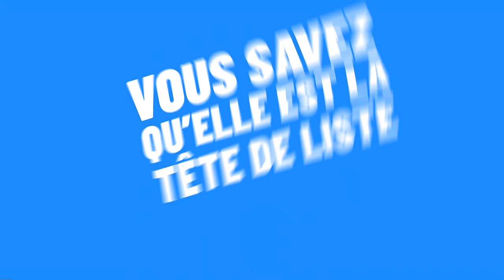MARION MARÉCHAL, l'entretien à coeur ouvert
Figure médiatique bien connue du grand public pour son parcours politique mais aussi familial, Marion Maréchal a accepté de revenir sur son histoire personnelle pour la première fois dans un entretien inédit. Son enfance, ses études, son mariage, sa vie de mère de famille : la tête de liste du parti Reconquête pour les élections européennes en juin prochain s'est livrée pendant près d'une heure au micro de VA+.

Par Antoine You

00:00 Intro
00:29 Est-ce que les français vous connaissent bien ?
01:19 Les rencontres cocasses du quotidien
05:16 La campagne législative de 2012
10:36 Les débuts de la diabolisation
13:21 Dans les rangs de l'opposition à l'Assemblée
15:19 L'union des droites
17:10 Les raisons intimes de son retrait de la vie politique
23:35 L'attente médiatique autour de son retour
26:13 La carrière dans l'entreprenariat
30:05 La violence du combat politique
32:41 L'éducation de ses filles
35:51 Les élections européennes en juin prochain
40:13 Les leçons de l'échec de la présidentielle de 2022
43:47 L'évolution de ses convictions
49:16 Son enfance singulière, et l'expérience personnelle de la parentalité